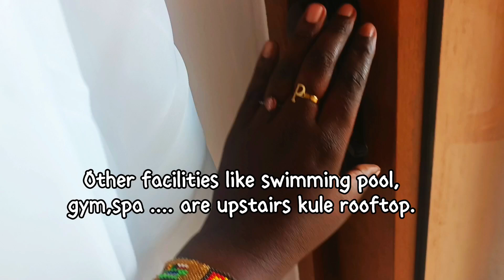See what I dared to do today ♥️. # Property